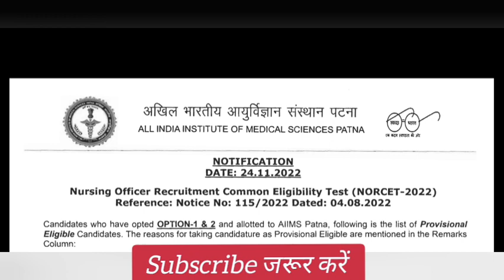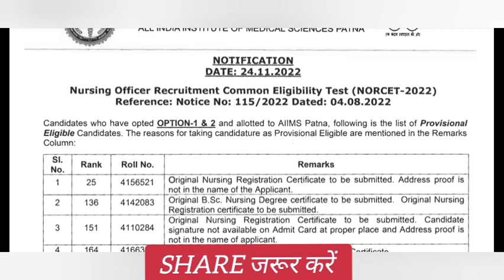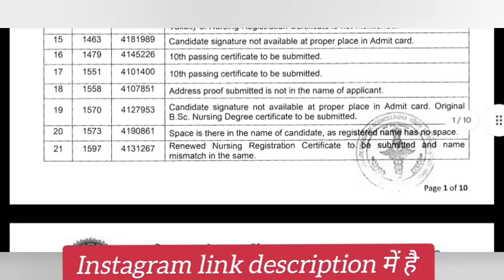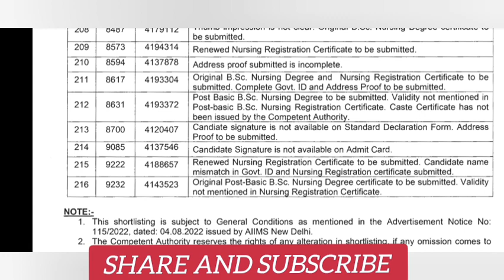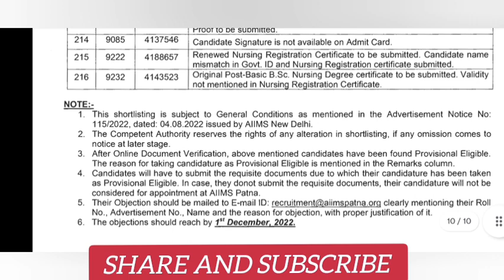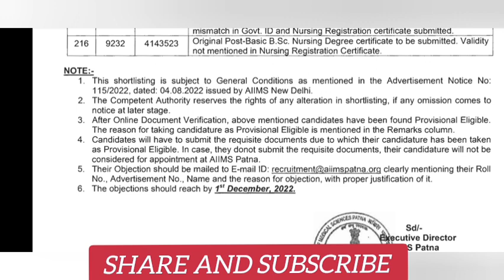Aiims patna norcet 2nd list👍